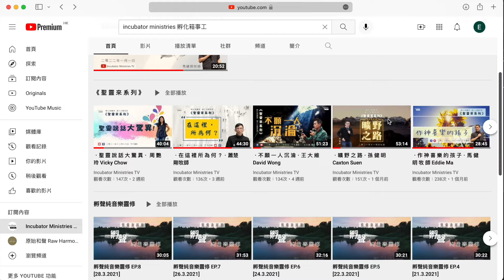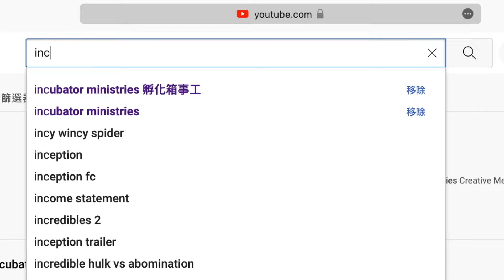．原 爆 者：引 爆 復 興 的 人 物 03 宋 尚 節．馬 健 明 牧 師 Eddie Ma．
IMTV 精 華 信 息
．原 爆 者：引 爆 復 興 的 人 物 03 宋 尚 節．

講員：馬 健 明 牧 師 Eddie Ma
🎥 2024年慶典新安排！
實體聚會：每月第一個星期六
IMTV精華信息：逢星期六 下午3時

【異象】
新婦整裝，迎接新郎耶穌再來；眾子顯現，神國降臨在地若天

【使命】
興起屈膝前行的一代，推動末後敬拜禱告運動；
在使徒和先知根基上，建立成長成熟的基督身體；
為神預備安息之所，讓香港成為公義之城。

【禱告殿琴與爐時段】
星期一、三、四、五 | 12:00-1:30pm 星期二| 7:30-9:00pm

【聯絡方法】
郵寄地址：九龍觀塘偉業街182號觀塘碼頭廣場201室

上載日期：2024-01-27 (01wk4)